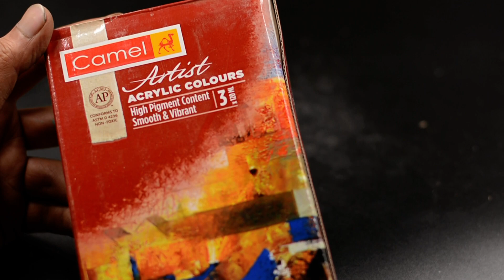Artist Acrylic Colors 120 ML Tube Prussian Blue Series 1 ( B ) 351